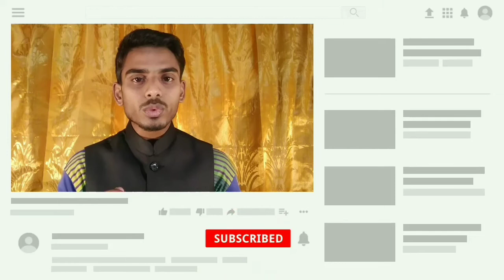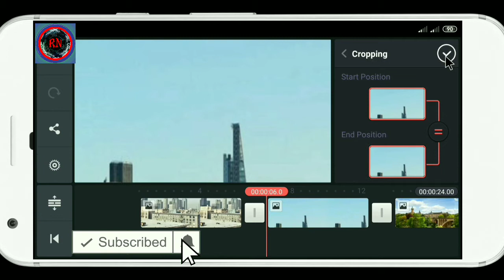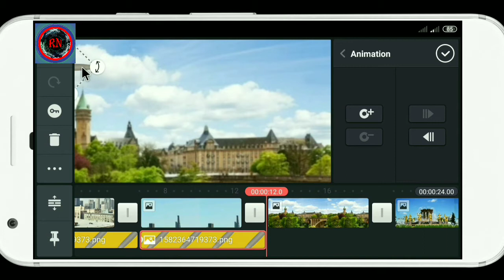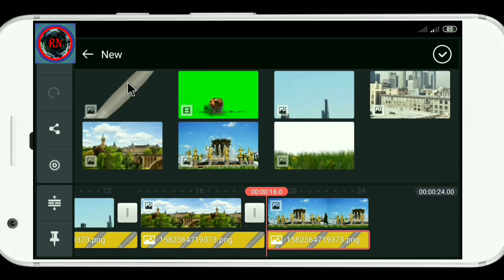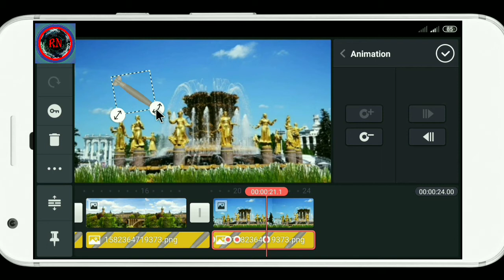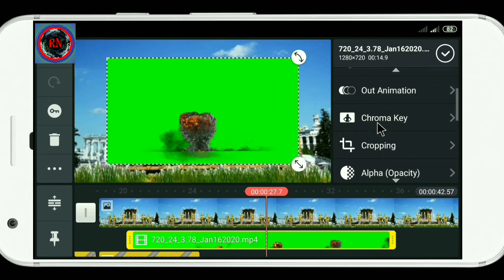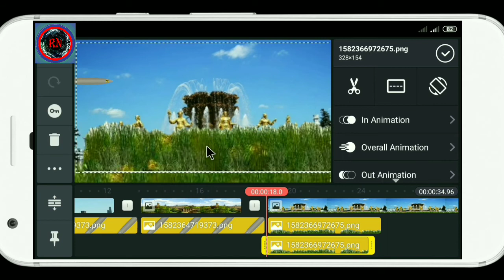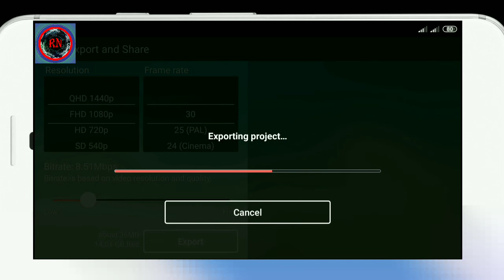বলিউড মোভির মতো ভিডিও ইডিট করুন মোবাইল দিয়ে-how to edit Bollywood movies on mobile,RN TecH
এটা একটা ভিডিও এডিটিং টিউটোরিয়াল। এখানে দেখানো হয়েছে কিভাবে বলিউড মোভির মত ভিডিও ইডিট করতে পারবেন মোবাইল থেকে।এখানে ব্যবহার করা হয়েছে কাইনমাস্টার অ্যাপস। সম্পূর্ণ বিষয়টি জানতে স্কিপ না করে পুরো ভিডিওটি দেখুন,,,,,,,,,,,